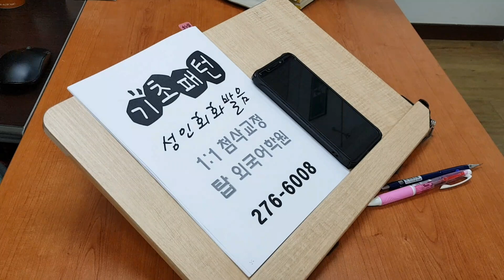성인기초영어회화 스피킹 일대일과외 기초영문법 주말반 파닉스 전주어학원 210227